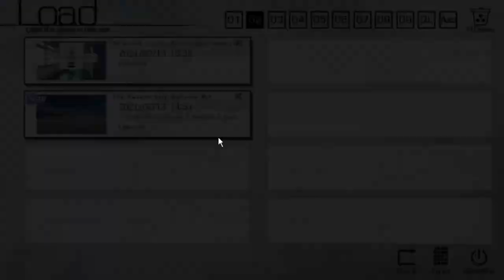The Fruit of Grisaia Blind Livestream Part 34: Self "defense" and band practice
A couple of skits today, most of them involving Makina being weird and slightly crazy.